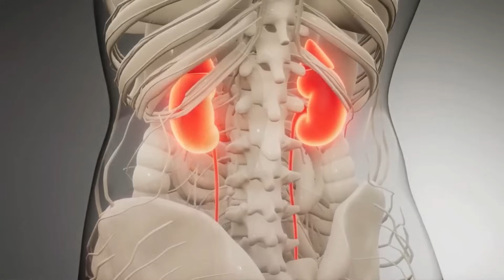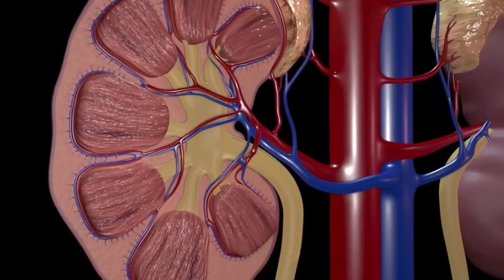FRUTA #1 que MEJORA tus RIÑONES ¡EVITA la DIÁLISIS!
Hoy hablamos de frutas y verduras muy beneficiosa para riñones enfermos o para mejorar la salud renal. Frutas que ayudan a desintoxicar los riñones, evitar la inflamación renal y prevenir cálculos renales o insuficiencia renal.

FRUTAS:

Arándanos. Los arándanos contiene ácidos orgánicos que aumentan la acidez de la orina y previene el riesgo de infecciones urinarias.

Sandia. La sandia esta compuesta por un 95% de agua, tiene propiedades diuréticas y depurativas para los riñones.

Piña. La piña contiene antioxidantes y bromelina, reduce las infecciones de vía urinaria y el riesgo de tener cálculos renales.

Manzana. La manzana contiene en su piel Pectina una fibra soluble con propiedades depurativas y desintoxicares para los riñones.

Naranja. La naranja es rica en vitamina C, potasio en baja cantidad y magnesio. Reduce el sodio, evita la rentecion de líquidos y fortalece el sistema inmunitario.

Fresas. Las fresas favorecen la diuresis, son bajas en calorías y contiene poco azúcar. Muy recomendadas para insuficiencia renal.

Cebolla. La cebolla es baja en fósforo, potasio y sodio, convirtiéndola en una verdura ideal para personas con enfermedad renal.

Verduras de hoja verde. Estas verduras favorecen la digestión y ayudan a limpiar los riñones. Personas con anticoagulantes no deben tomarla por los niveles de vitamina K que contiene.